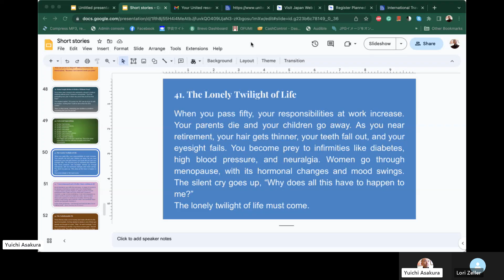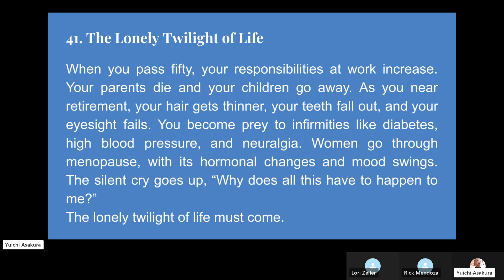The Lonely Twilight of Life